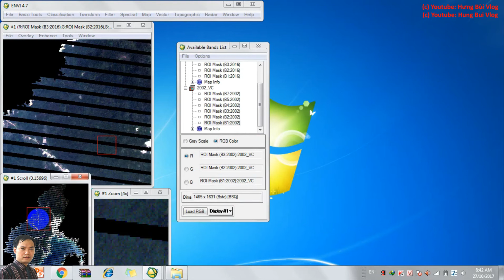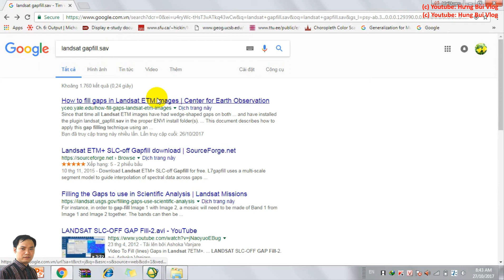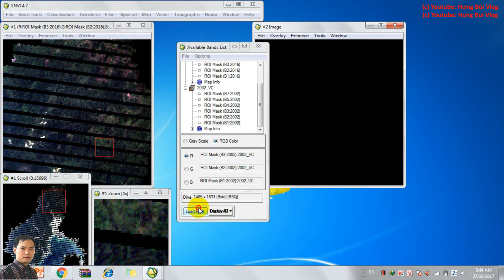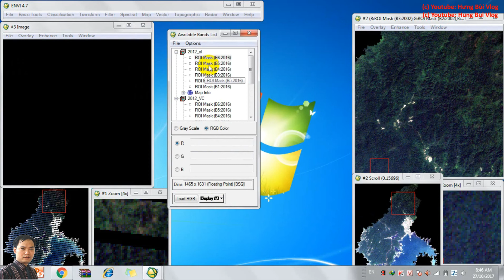ENVI: Bài 4: Sử dụng ENVI để xóa sọc ảnh trên ảnh Landsat 7/ Lesson 4: fill gaps for Landsat 7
Lesson 4: Using ENVI to fill gaps for Landsat 7 images.
Bài 4: Sử dụng ENVI để xóa sọc ảnh trên ảnh Landsat 7.